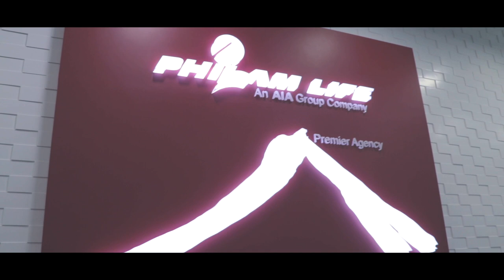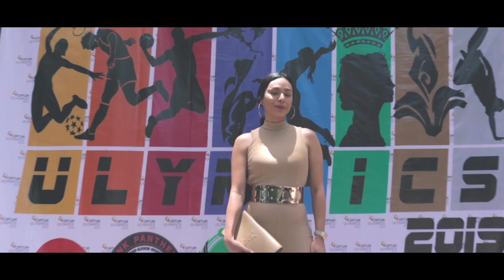A Day With Bee Urgello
editing and video: Tsong Gatchalian / Dong Dae production
produced and directed by Adrian Diongzon

A video diary of a typical day with me before all these covid-19 misfortunes happened.
This was shot late last year and was supposedly the first episode for an LGBT-centered Youtube channel the focuses of different people and issues from the community.  The channel got cancelled because of covid restrictions that happened early 2020. All that effort and time to shoot this video and I didn't want to waste it so I asked for a copy of this video instead so I can post it in my new YouTube channel.